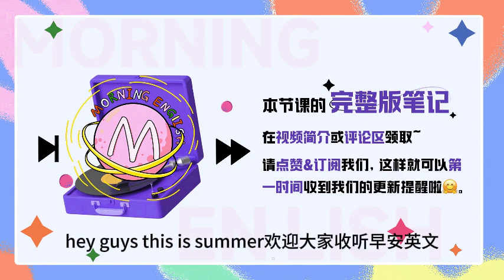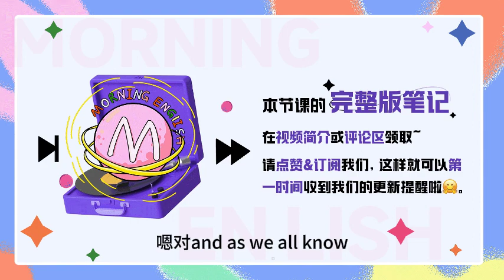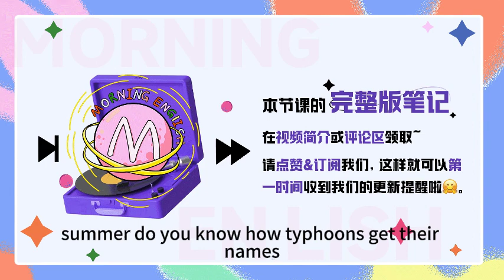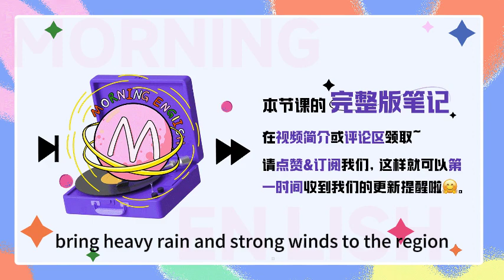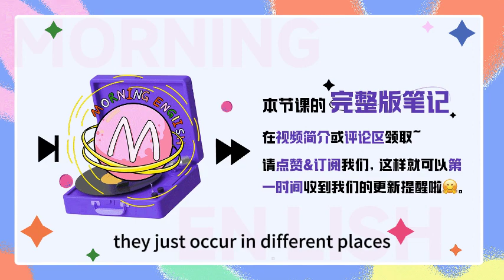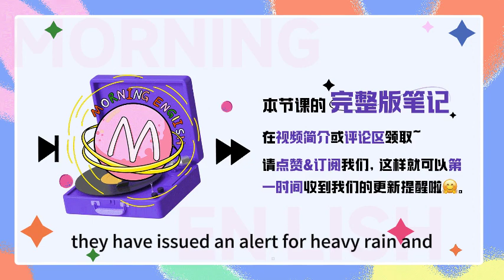山洪、颱風…的英文是？| 早安英文｜podcast｜podcast english｜英语口语｜英语发音｜英语对话 ｜英语听力｜日常英文｜国外生活必备｜双语脱口秀 | 中英雙語 | 英語交流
L: Hello, everybody, welcome to Morning English, this is Lily.
S: Hey Guys, this is Summer. 欢迎大家收听早安英文。
L: Summer, 我真的觉得人类在自然面前好渺小啊，尤其是每次出现自然灾害的时候...
S: You mean that typhoon Doksuri, right?
L: Yeah, Doksuri has caused significant damage to both our country's economy and people's safety. 虽然每年都会有台风天，但这次超强台风“杜苏芮”应该是最近几年对我们国家造成影响最大的一次台风了。
S: 是的，我看新闻报道，“杜苏芮”光是对福建都已经造成一百多亿的经济损失了，而且还造成了一定的人员伤亡。
L: 而且杜苏芮还没完全走的时候，又迎来了“卡努”。不过网友笑称啊，卡努是个懂事的台风，因为它突然拐了个弯儿。
S: hhh Yeah, It suddenly changed its direction of movement. 所以对我们国家的伤害降低了很多。
L: 不过虽然这两台风都已经走了，但是余波未了，it has brought heavy rainfall to several regions in northern China, including the capital Beijing. 而且直到我们今天录这期节目，东北还在经历着强降雨天气，导致山洪泥石流多发等等。
S: 是的，形势还是很严峻。And as we all know, August is the month for typhoon or hurricane or storm etc. So why don't we talk about them in today's podcast?
L: Ok, 那今天我们就来聊聊夏季多发的台风、飓风这类天气，and let's see what we can learn from this topic.
L: OK, 那首先呢，我想给大家小小的科普一下台风名字的知识啊。Summer, do you know how typhoons get their names?
S: 哎这我知道，There is a fixed list of all the typhoon's names, 台风的名字在国际上是有一张固定的命名表的对不对，然后会按照顺序去循环使用这些名字。
L: That's right，typhoon Doksuri actually comes from Korea，来自韩语doksuri（我不会韩语啊读的不标准），在韩语里是指一种猛禽--鹰。
S: Oh~Then what about Kanu? where did it come from?
L: 卡努的名字也蛮有趣的，是泰国的一种水果，you can take a guess.
S: Durian?
L: Nonono, 就猜到你肯定会说榴莲啊，其实是菠萝蜜，jackfruit. Ok, back to our topic typhoon. Typhoon Doksuri is the fifth typhoon of this year , it made landfall in East China's Fujian province.
S: 是的，杜苏芮这次就是在福建登陆的，make landfall in 就表示登陆。Typhoons will always make landfall in coastal cities, bringing heavy rain and strong winds to the region.
L: Yes, and that's why Fujian suffered the most severe losses this time. 据说在台风登陆福建的时候风力高达15级了，是有记录以来登陆福建第二强的台风。
S: 对，风力是有分等级的，分为0-17级，只有达到12-17级才会被称为typhoon 台风或者 hurricane 飓风。
L: We can share how to express different levels of wind in Englsih. 0级的风叫做calm, calm down 的那个 calm, 也就是风平浪静的意思。It's a fine and calm day, 就表示今天风和日丽。1级风就叫做 light air, 小小风。
S: 没错，接下来2-6级呢都会用到breeze, b-r-e-e-z-e 这个词，a breeze is a gentle wind. 2级风叫做 light breeze 轻风，3级风叫做 gentle breeze 微风。4级风moderate breeze和风，5级风 fresh breeze 清风，6级风 strong breeze 强风。
L: 已经到强风了，往后风力就更大了，7-10级的风则会用到gale, g-a-l-e 这个词, a gale is a strong wind. 7级风moderate gale 疾风， 8级风 fresh gale 大风，strong gale 烈风，whole gale 狂风。The adjectives are almost the same.
S: 没错，形容词都差不多，最大区别在与 breeze 和 gale。ok, next one 第11级，storm, 表示暴风或者暴风雨，等级再往上就是typhoon or hurricane。
L: So what's the difference between typhoon and hurricane?
S: They just occur in different places! 简单理解就是不同的地方不同的叫法而已。这次的杜苏芮是在北太平洋西部生成，在中国登陆，所以就叫typhoon. 要是在美国那边形成就叫 hurricane了.
L: 那这次超强台风杜苏芮已经达到15级了，though it has dissipated a week ago, downpours have also swept many parts of north China.
S: 是的，虽然杜苏芮已经消散了，但它的余威不小。Here dissipate, d-i-s-s-i-p-a-t-e, 就是消散的意思。when something dissapates, it becomes less or becomes less strong untill it disappear or goes away completely。
L: 比如云层消散了就可以说 the clouds dissipated.
S: 再比如你去面试很紧张，面试官对你很温柔的笑了笑，her smile soon dissipated the tension in the air. 瞬间就不紧张了。
L: 嗯那最新的情况呢就是东北三省仍然遭受着强降雨天气，due to the continuous rainfall, they have issued an alert for heavy rain and alerts for mountain torrents.
S: 因为连续的降雨，东北三省发布了暴雨和山洪的预警。mountain torrents 就是指山洪，torrent, t-o-r-r-e-n-t，A torrent is a lot of water falling or flowing rapidly or violently. 表示急流，大雨如注就可以说 the rain poured down in torrents.
L: 刚刚我们还讲到了发布预警，用到的表达是 issue an alert for sth, issue 就是发布的意思，alert 表示警告。If you live in a costal city, and it's raining today, you must remember to check what alerts the weather forecast has issued.
S: 是的，根据降水量的不同啊，暴雨是分为四个不同级别的预警的，blue alert，蓝色预警是相对比较轻微的，yellow alert，黄色预警，orange alert 橙色预警，and the highest level is a red alert，比如这次的杜苏芮来袭，我们国家气象局就发布了史上第二个国家级暴雨红色预警。
L: 是的，可见威力之大，危害之深，要不怎么说人类在自然面前真的很渺小呢。
S: Yeah, hope the areas affected by the typhoon can recover to their original state as soon as possible.
S: Thank you so much for listening, this is S
Bye~